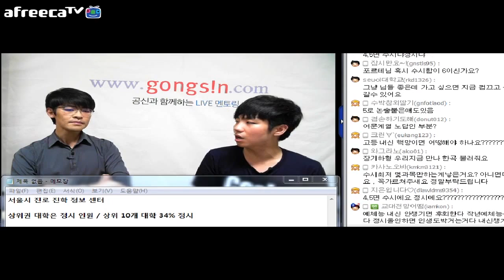예체능 준비 어떻게 해야하나 실기는 별로 중요하지 않다 - 연세대 경제학부 신기수 공신 ★ 공신 강성태